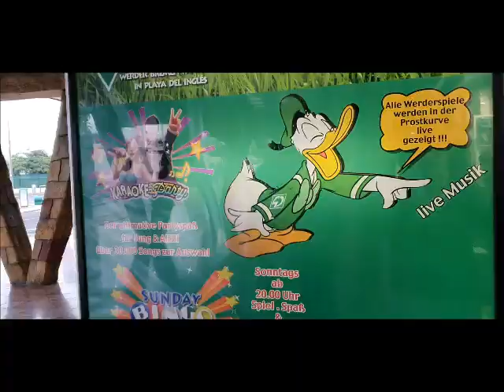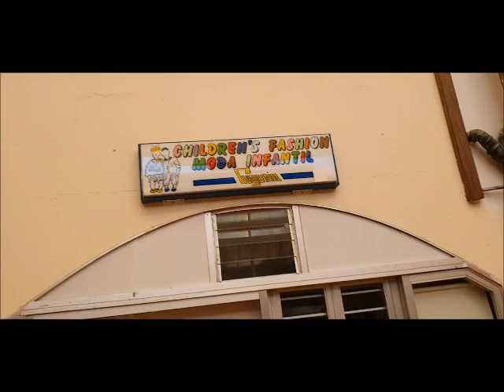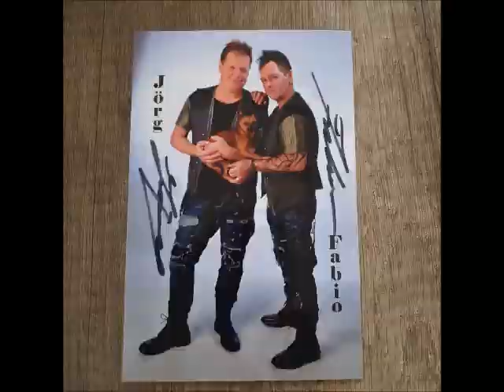Auf ins Cita und Golden Moments auf Gran Canaria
Wir haben uns kürzlich Sonne, Strand und Meer auf Gran Canaria gegönnt und dabei einen Abstecher in das Shoppingcenter Cita gemacht. Bekannt ist es vor allem durch die Sendung Goodbye Deutschland. Hier haben nämliche einige der Auswanderer ein Business gestartet. Darunter auch das Golden Moments